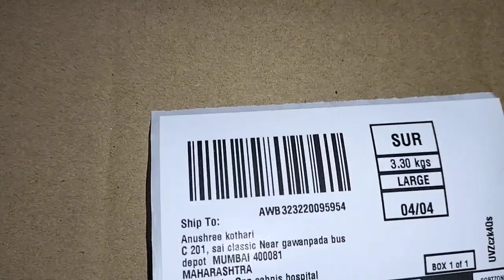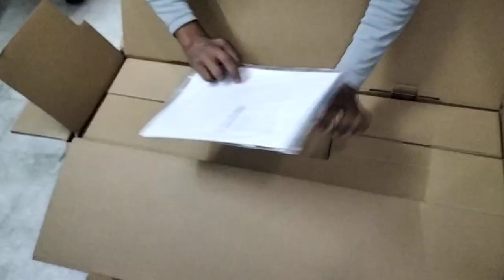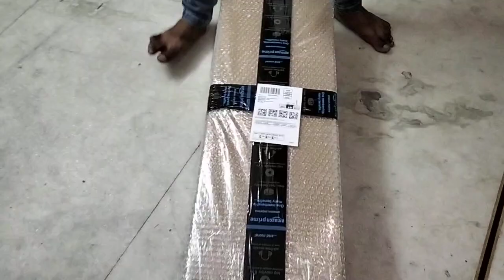403-6629122-0509900 == Telescope 60AZ == Packing Video